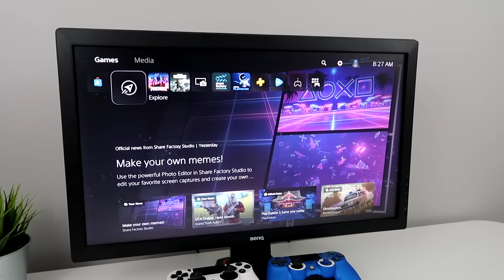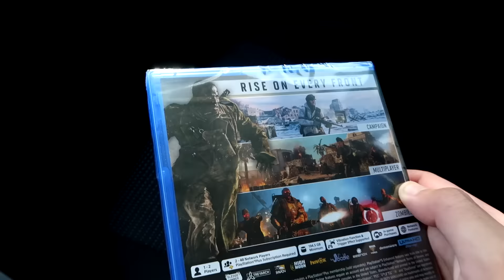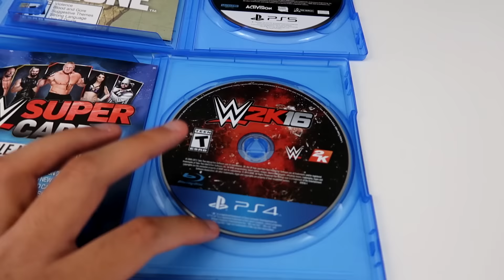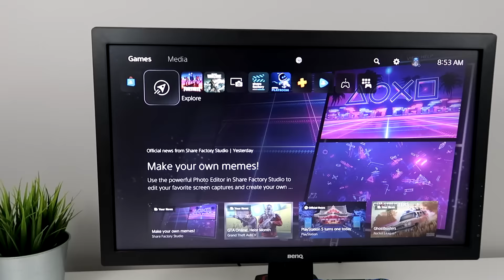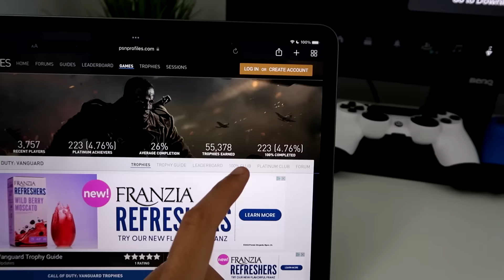Me Buying My First PS5 Game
I went to best buy and got my first ps5 game.